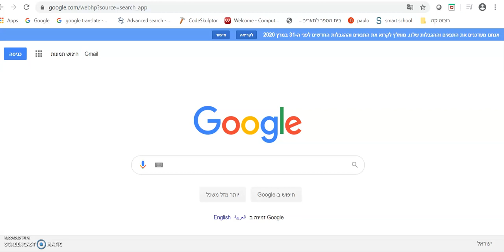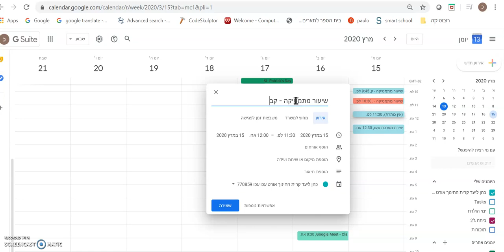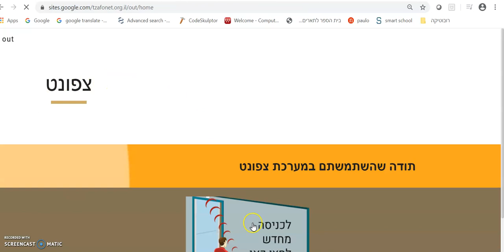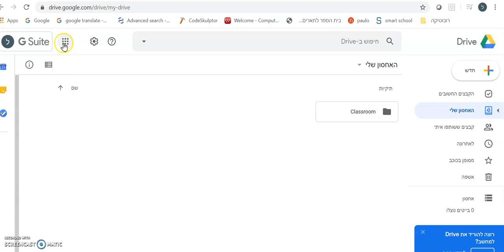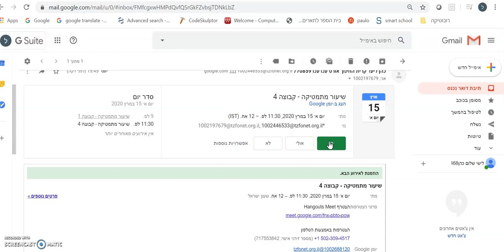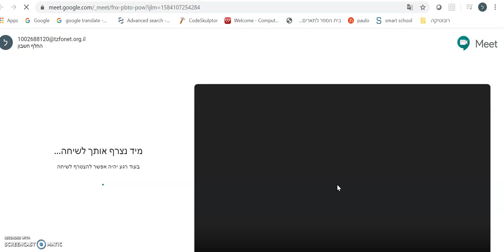הדרכה למורה יצירת מערכת שיעורים סינכרונית